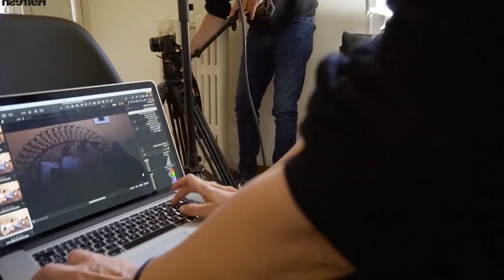Olivia Kiss no more